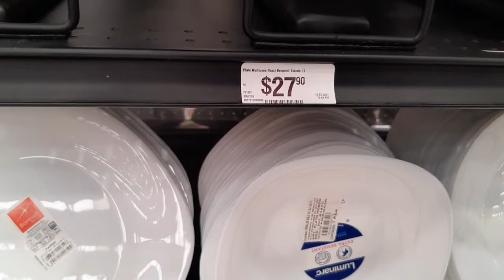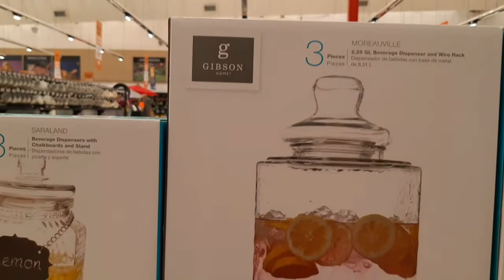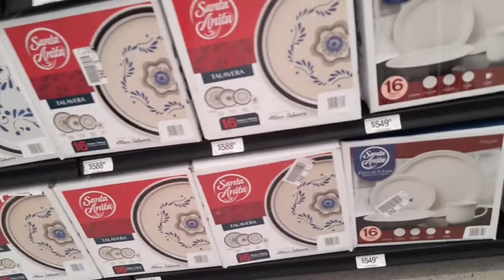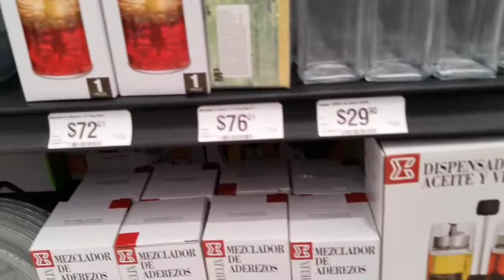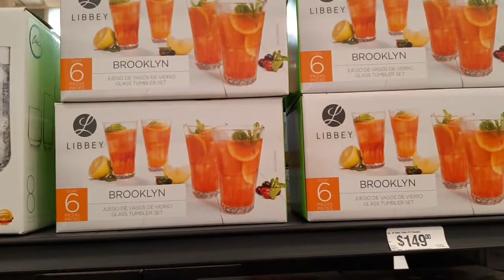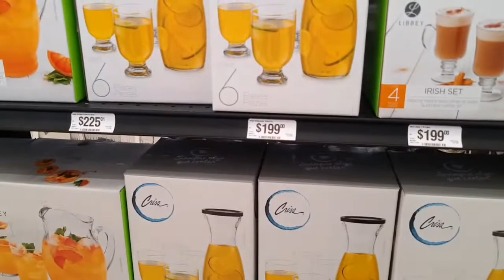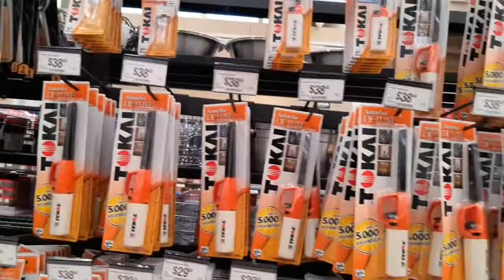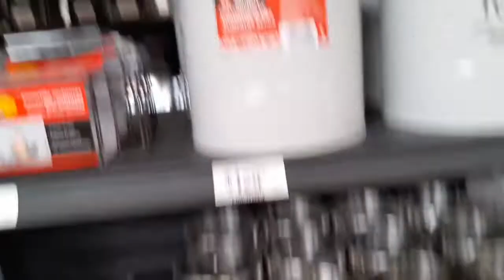RECORRIDO POR CHEDRAUI/ Te muestro precios y ofertas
Mi gente bonita les comparto este recorrido por esta tienda, espero sea de su agrado y lo disfruten, dios los bendiga.

Mi Facebook:👇
Cris Galvan /